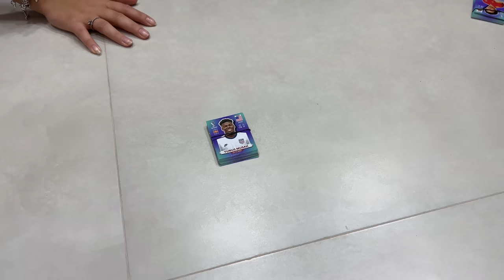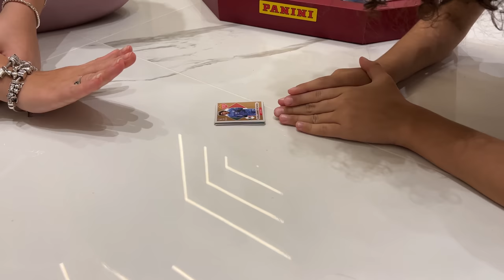GANHEI TODAS AS FIGURINHAS DA LORRAYNE BATENDO BAFO... ELA FICOU MUITO BRAVA!!!